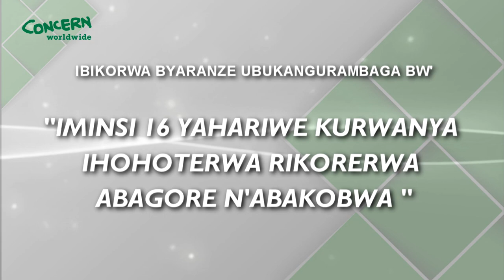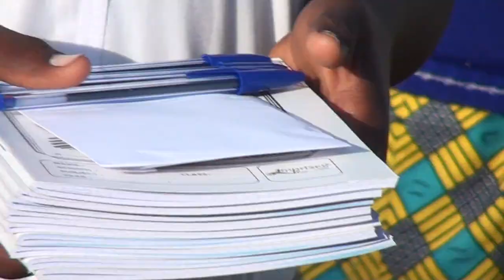Concern mu bukangurabaga bw'iminsi 16 bwo kurwanya ihhoterwa rikorerwa Abagore n'Abakobwa